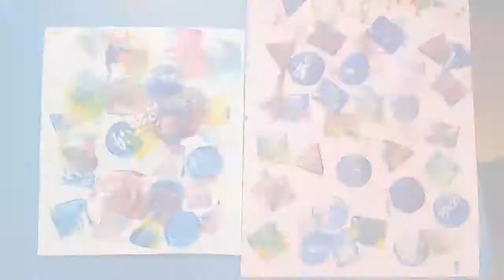ARTE COM CARIMBOS (STAMPING SHAPES ACTIVITY)